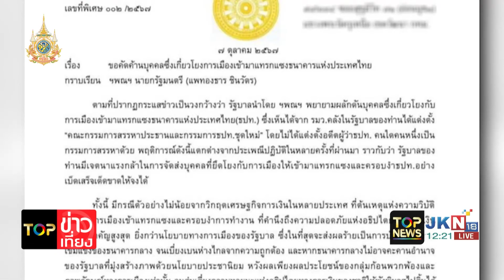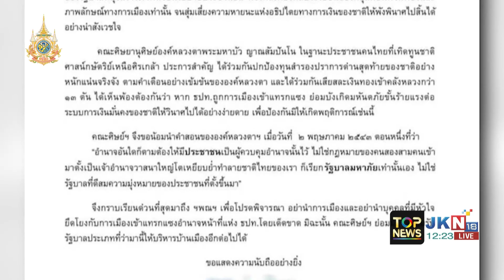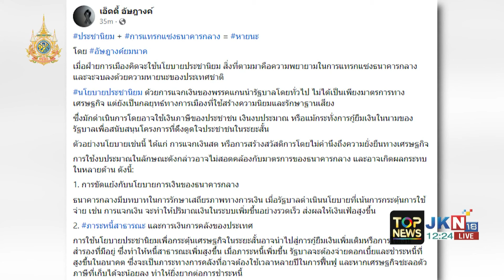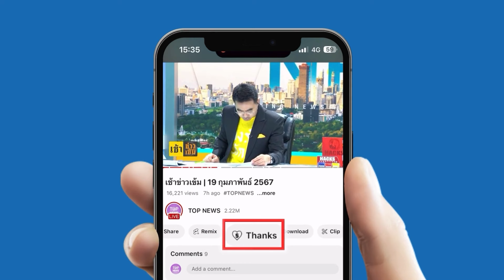"อดีตผู้ว่าธปท." ค้านตั้ง "คนรัฐบาล" นั่ง ปธ.บอร์ดแบงก์ชาติ หวั่นเกิดหายนะเศรษฐกิจ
อย่าแม้แต่จะคิด "อดีตผู้ว่าธปท." ค้านตั้ง "คนรัฐบาล" นั่ง ปธ.บอร์ดแบงก์ชาติ หวั่นเกิดหายนะเศรษฐกิจ